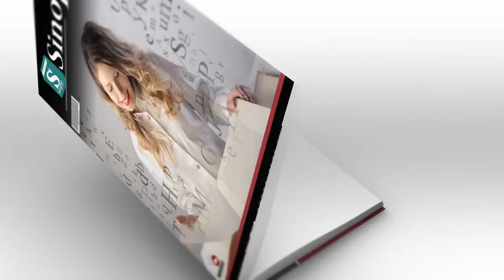Ame-Se E Cure Sua Vida - Louise L. Hay | Áudio Sinopse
Sinopse do Livro: AME-SE E CURE SUA VIDA by LOUISE L. HAY
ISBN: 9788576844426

http://